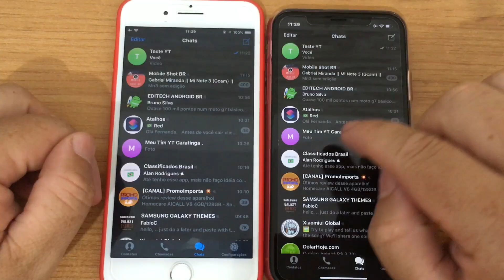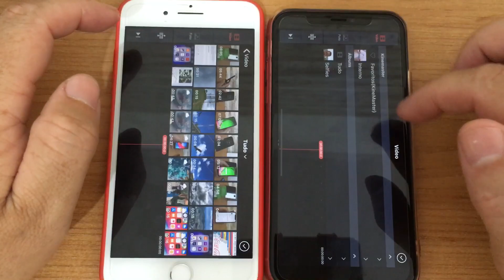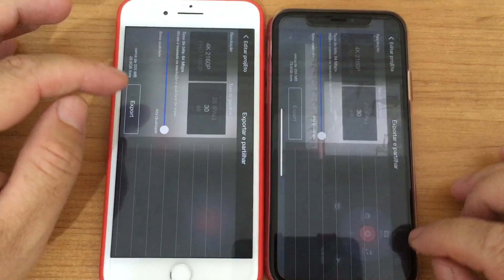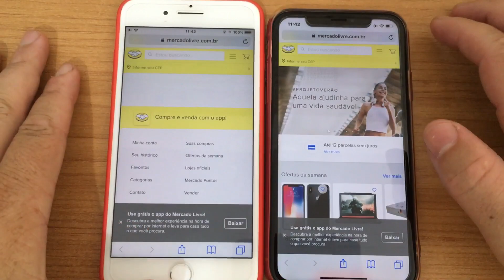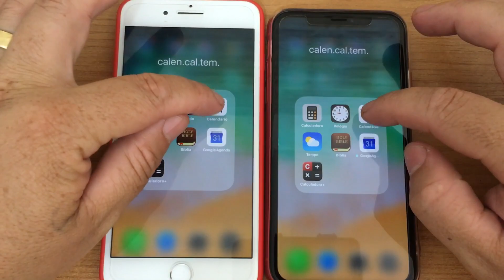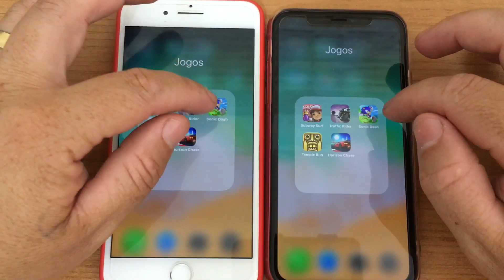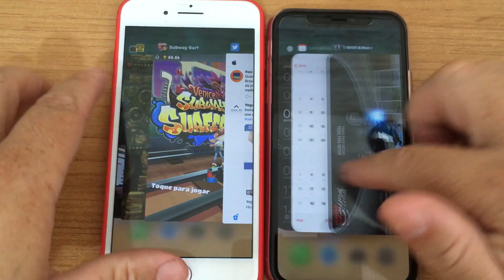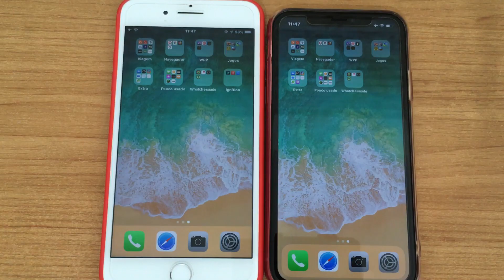IPHONE 8 PLUS X IPHONE XR ..SPEED TESTE!! (IOS 12)